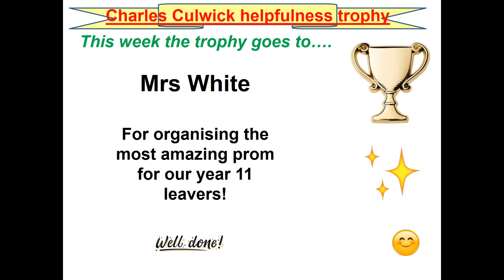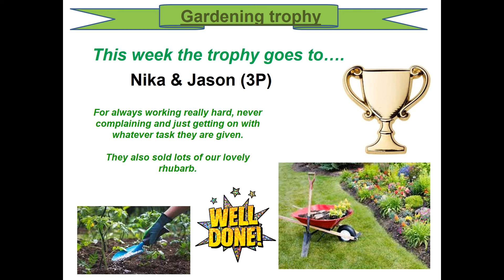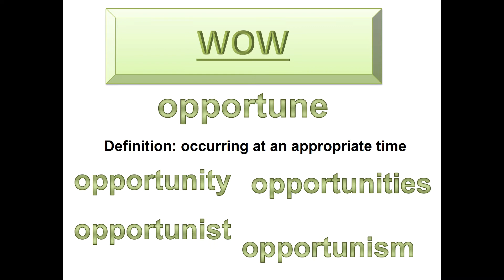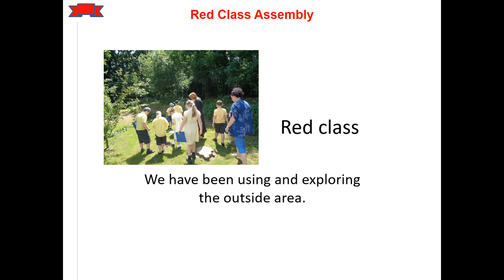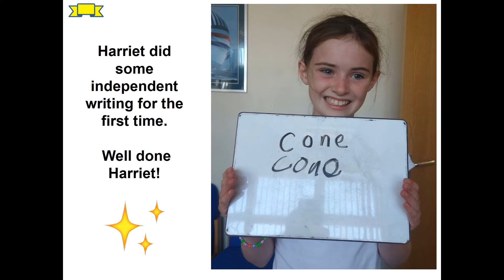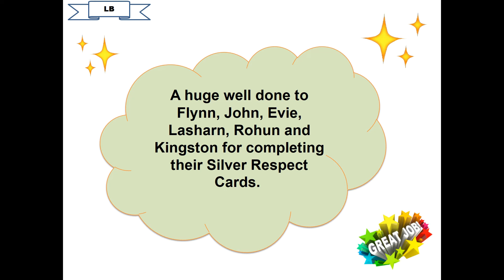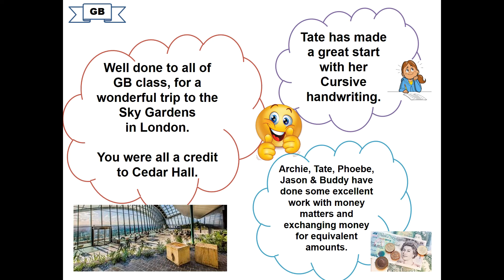22nd june whole school assembly